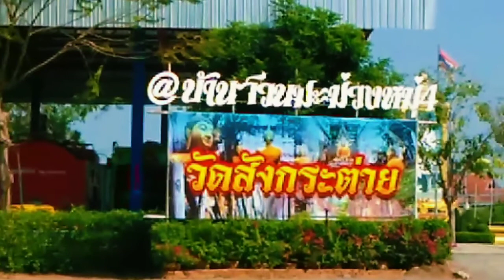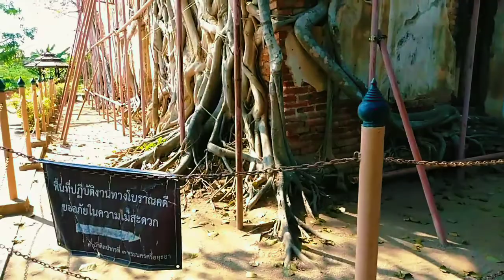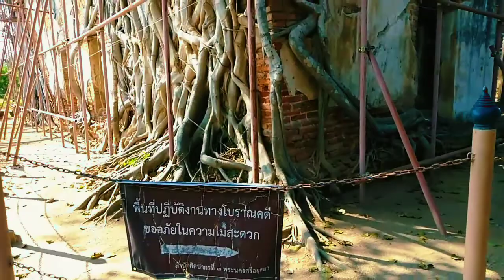วัดสังกระต่าย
ท่องเที่ยวแนวunseen